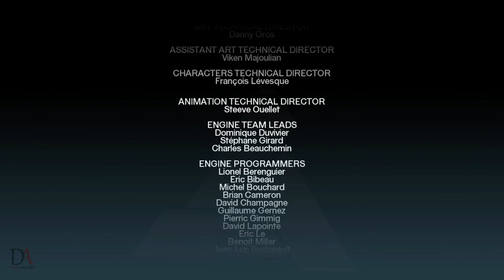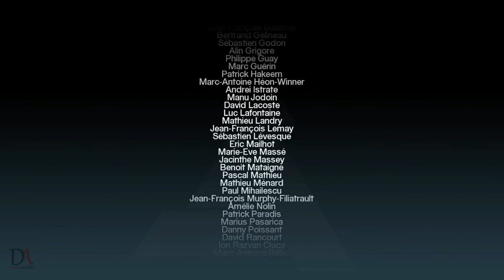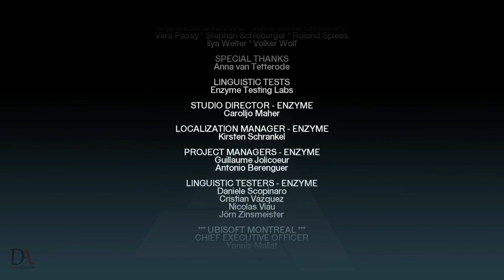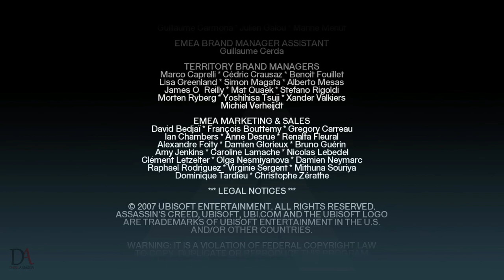Assassin's Creed | Walkthrough | Last Part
The setting is 1191 AD. The Third Crusade is tearing the Holy Land apart. You, Altair, intend to stop the hostilities by suppressing both sides of the conflict. You are an Assassin, a warrior shrouded in secrecy and feared for your ruthlessness. Your actions can throw your immediate environment into chaos, and your existence will shape events during this pivotal moment in history.